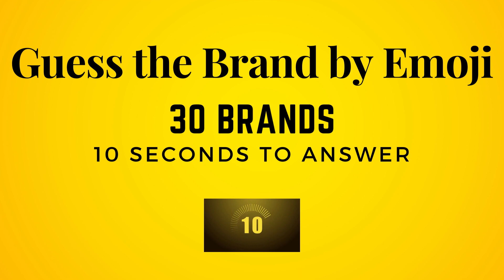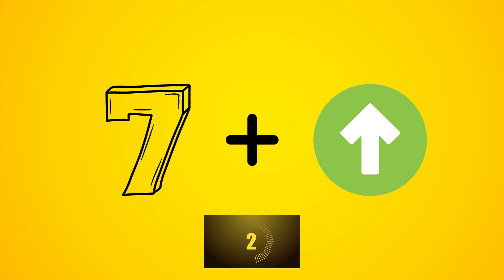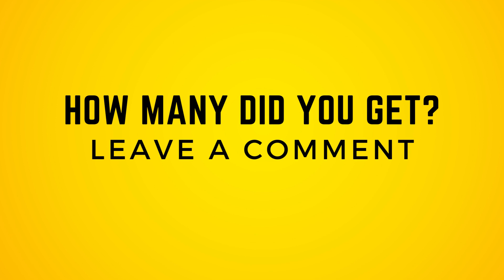Can You Guess the Brand by Emoji? | Guess the Brand by Emoji Quiz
Can you guess all 30 brands in this Guess the Brand by Emoji Quiz?

About World of Quizzes:
My name is Monika and I love quizzes. All quizzes are made by myself. This channel should be a place full of quizzes, pub quizzes, general knowledge quizzes, trivia quizzes and general knowledge tests.

Thank you for your feedback and support!